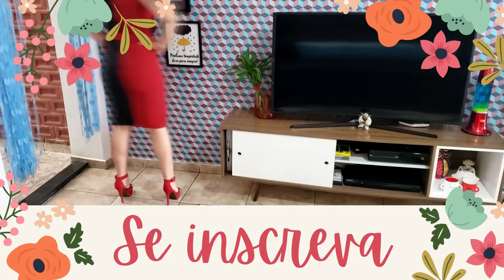Tendências Outono Inverno 2022 - O que vale a pena investir?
Olá pessoal hoje venho trazer para vocês um pouquinho dos tecidos que vão bombar no outono inverno de 2022.

Para comprar pelo Whats é só entrar em contato com a Baby:
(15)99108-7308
Segue aqui todos os links do Saia de Saia para que vocês possam ficar por dentro de todas as novidades da loja e usar todos os produtos que eu usei nesse vídeo!